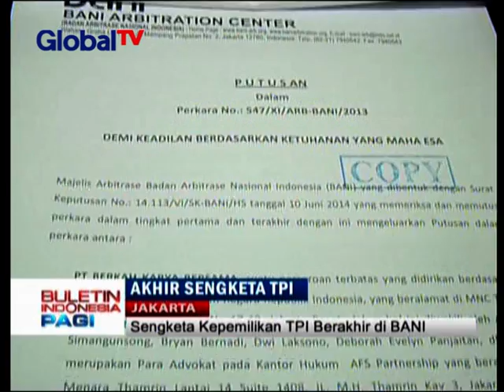Sengketa Televisi Pendidikan Indonesia (TPI)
Akhir sengketa TPI berakhir pada tuntutan Badan Arbitrase Nasional yang menuntut Tutut untuk membayar sebesar Rp510 Milyar